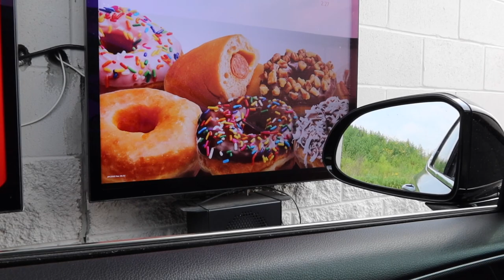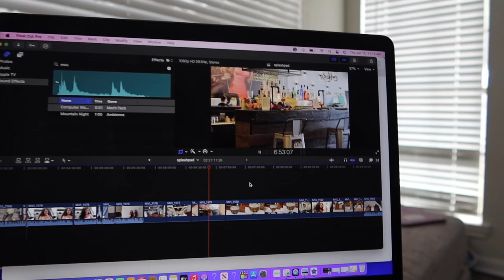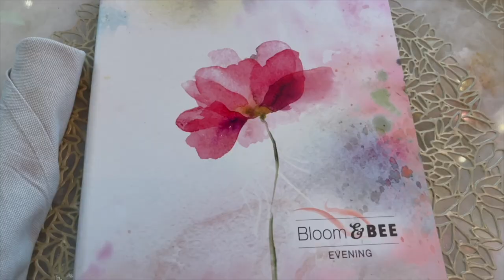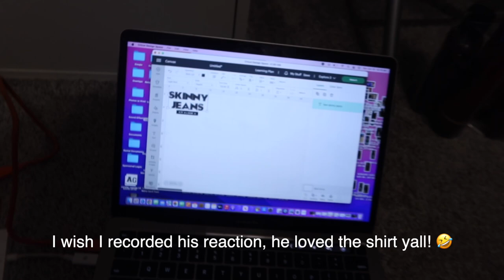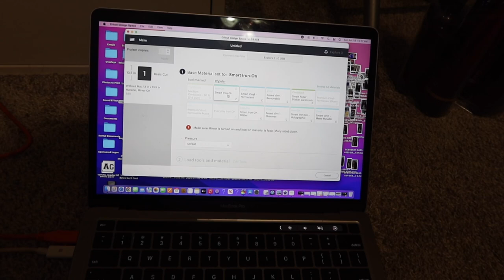DAILY VLOG | I SAW DRAKE YALL! FATHER'S DAY, BRIDAL DINNER, BEACH DAY, MOM LIFE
DAILY VLOG, WEEK IN THE LIFE OF A MOM, SOLO MOM, DAY IN THE LIFE OF A MOM, MOMMY VLOGGER, TROPHIE DOUGLAS VLOGS, COOK WITH ME,

Target Ribbed Shirt
Amazon Bodysuits
Target Laptop bag
Old Navy Colorful Tank
Press on nails
Nailene Strong Nail Glue

By using these links, you are not being charged any extra money. I buy everything I show in my videos unless otherwise noted. mommy vlogger stay at home mom day in my life single mom single mom of 2 toddlers morning routine target haul shop with me ditl sahm clean with me